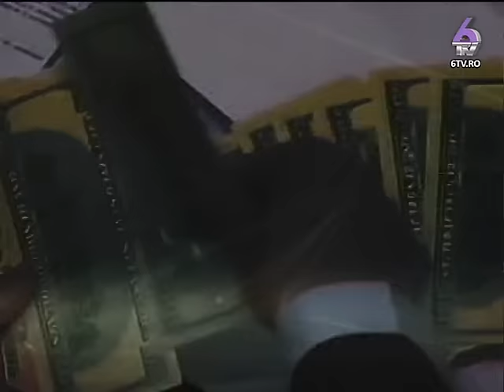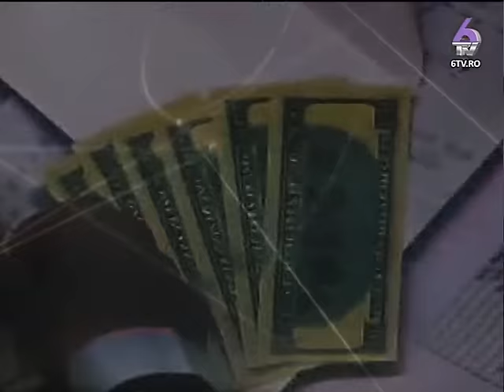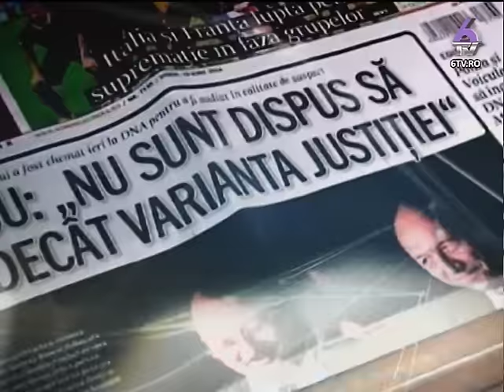REALITATEA ROMANEASCA 2015.11.02